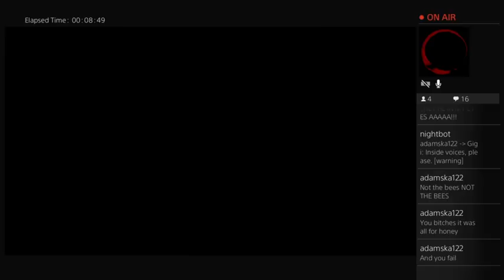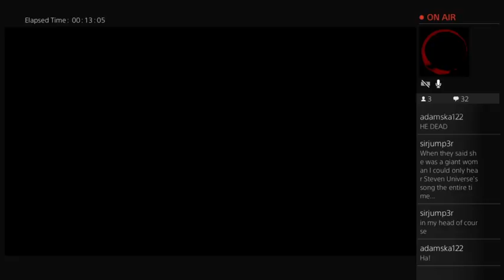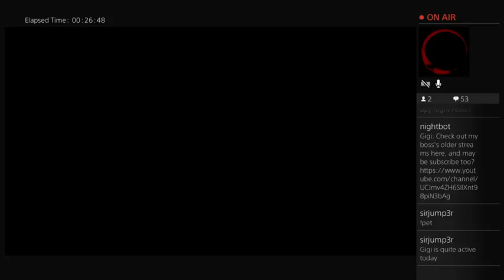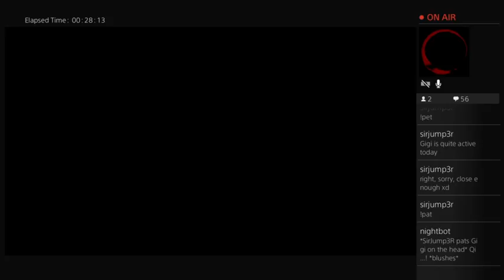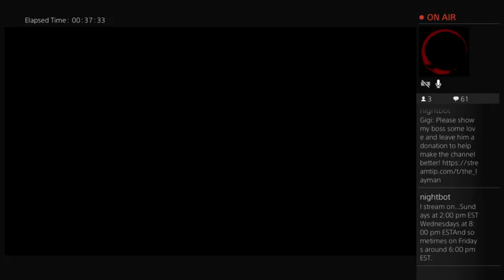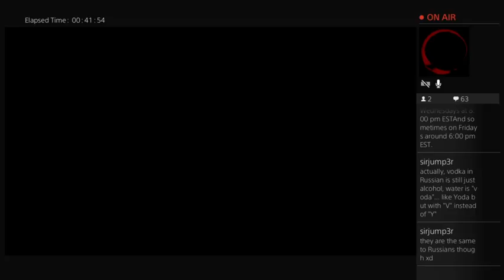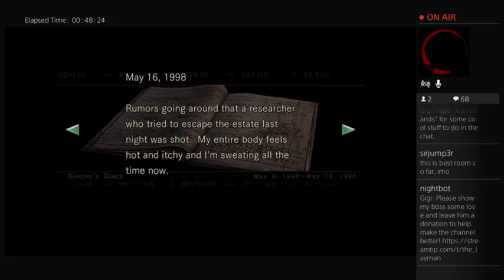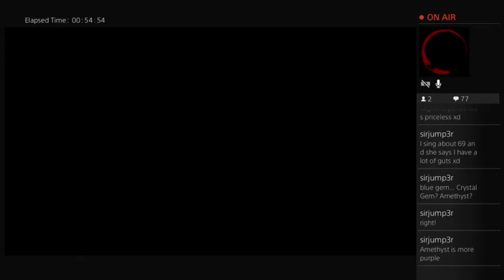TheLayman215's OG ResiEvil Broadcast 4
In which I kill a bunch of zombies, get attacked by a giant bee, and commit floricide and kill a weird plant thing.